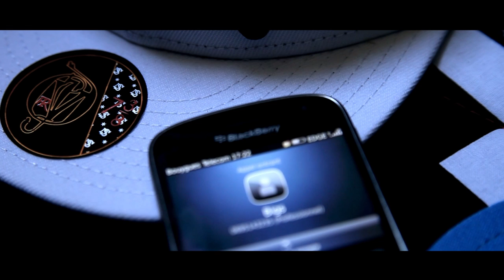DIAPS MUSIC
Snoop feat. Shown / Black Lescro / Lerko / Malal (De Said & Malal) / Jafar & Seko (De Gang des Thugz).

Réalisé par Maxwell.